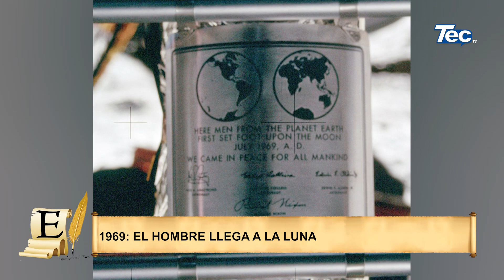Efemérides 20-07-2023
Efemérides 20 Julio
1944 ➡️ Se Realiza Un Atentado Contra Hitler
1969 ➡️ El Hombre Llega A La Luna
2015 ➡️ Cuba y Estados Unidos Restablecen Relaciones